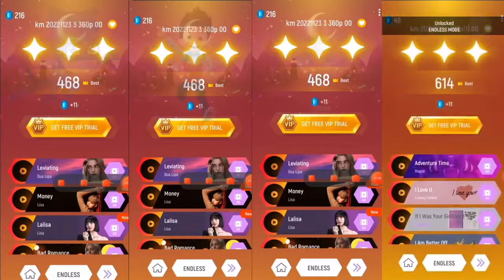Pj Masks vs Paw Patrol Man vs Marvel Spidey vs Hotel Transylvani And Tiles Hop Edm Rush Game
Gaming Name=Tiles Hop EDM Rush

Here you'lIl find very exciting videos and a free friendly content ! If you enjoy videos of gaming, you are at theright youtuber.

IF YOU LIKE VIDEOS DO NOT FORGET TO
IMPROVE MY PERFORMANCE.

1. Touch, Hold and Drag the ball to make it jump on
the Tiles.

2. Don't Miss the Tiles!
3. You can now upload your own songs to play
4. Enjoy the awesome music and addictive challenges designed for each song

The Ball will jump on the Beats Drop. Listen to the magic beat, follow the rhythm and use your musical reflexes to guide the ball from tiles to tiles. Do not Tap! This is not a Tap Tap game. Don't forget to make insane combos and beat your
friend's scores!

Hit Songs+ Ball Game+ Tiles= AwesomenessGame features Auto-generated content: upload your favorite songs to bounce to the music
One-touch control, easy to play Breathtaking 3D visual and effects
30+absolutely beautiful and fun songs to relax 20+ Different backgrounds to truly bring youa new experience every plays!
Beat your Own top score and dare your best friendsfor a challenge Share your record with your friends, and compare it with worldwide players on the ranking list!

tiles hop
crazy frobg
gummy bear
dance moncey
ttiles hop edm rush
music gaming
v gamer mood gaming yt
mood gaming yt plus
gaming musictrz music games
music gamerbeast sentrygaming music zonexexa music games cenzo play
shubgamer777
a1 music gamer

Song-Crazy frog (Axel F)
Mix by-Pedrodjdaddy
Song-Chicken song
Artist-J Jeco

Song-Talking Tom

Song-Joker lay lay

Available on play store for free

* ANTI-PIRACY WARNING* This content is Copyright to CUTEGAME TILES HOP. Legal action will be taken against those who violate the copyright of the following material presented!